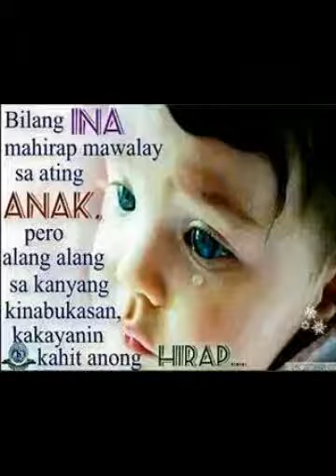Pangarap na Bituin cover photo by Precious and Dan